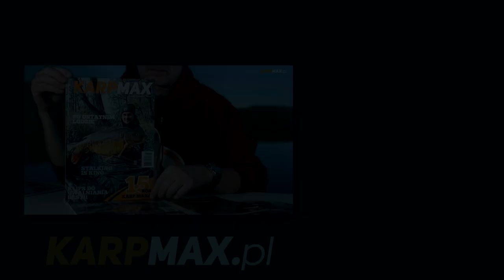Haczyki karpiowe Mustad BBS / haczyki do D-Riga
Firma Mustad wprowadziła na rynek nowe haczyki karpiowe BBS do D-Riga, w których pętla jest założona na stałe, zrobiona ze stalowego drutu, który jest przyklejony do haczyka, odpowiednio wyprofilowany i oczywiście z kółeczkiem. Haczyki dostępne są w różnych rozmiarach i modelach. Zobaczcie w naszym filmie.

-Wide Gap
- Curved Shank Elite
- Continental
- Longshank SX
- Chodda